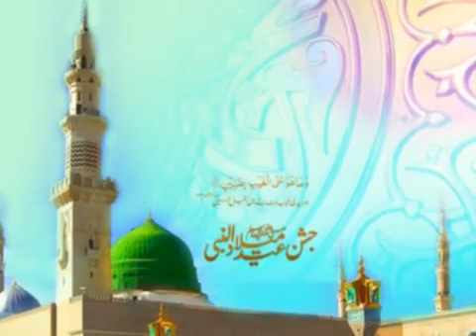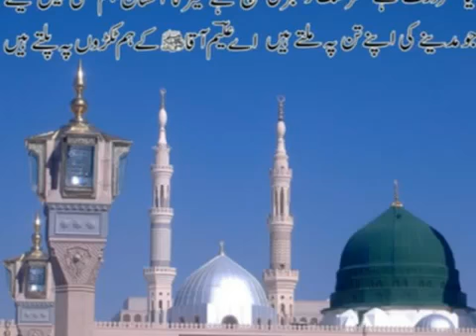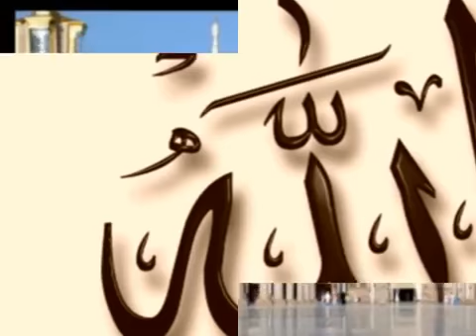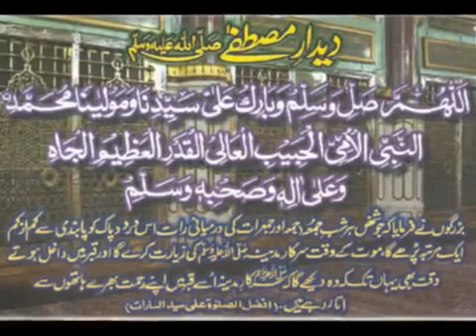Sarkar Aa Rahe Hai Zainul Aabideen Kanpuri My Rashid Raza Ismaily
Rashid Raza Ismaily